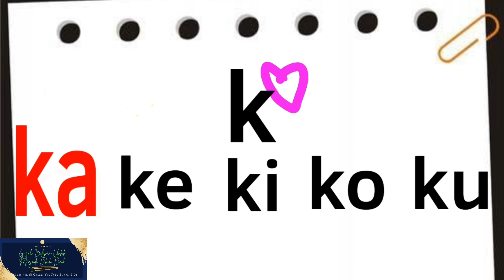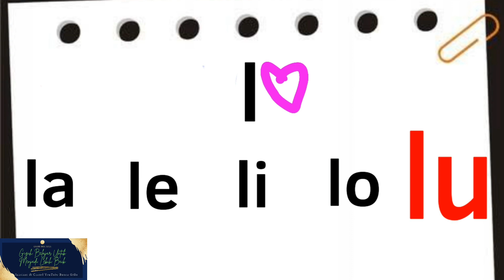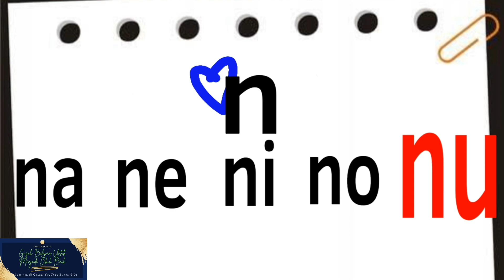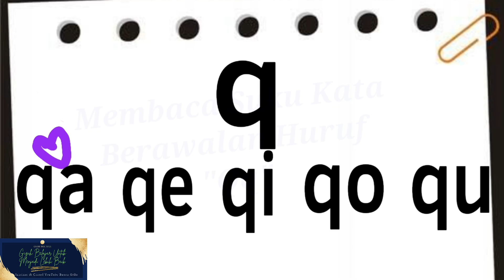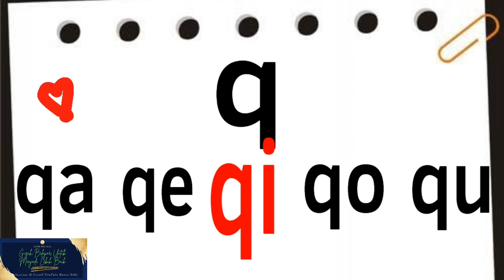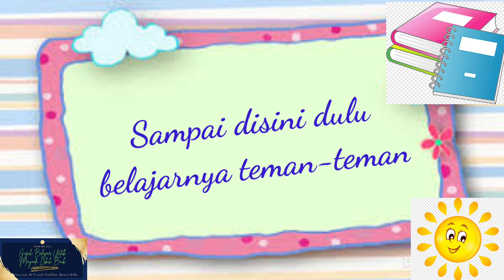Belajar Membaca Suku Kata Bagian 2 | Membaca Suku Kata Berawalan Huruf K, L, M, N, P, Q, R